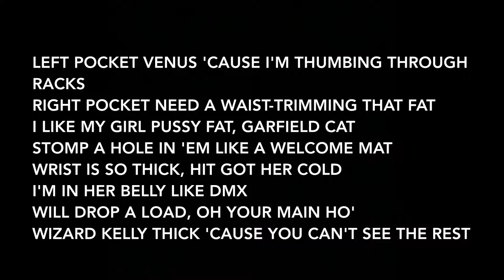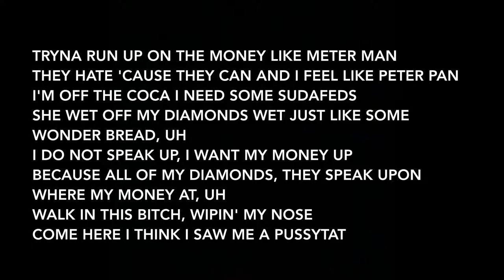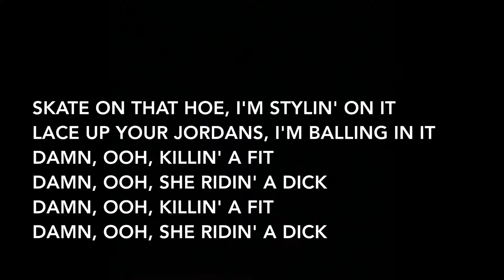Ski Mask The Slump God - JustLikeMyPiss feat. MadeinTYO (Lyrics)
Artist: Ski Mask The Slump God, MadeinTYO

Info: “JustLikeMyPiss” is Ski Mask The Slump God and MadeinTYO’s first collaboration together. It is the second song off of Ski Mask’s YouWillRegret mixtape. In theme with many other odd associative song names on this album (BabyWipe: “so fresh and so clean clean”) $ki compares his girl to his piss as it is presumably hot when exiting his body.

~Genius.com